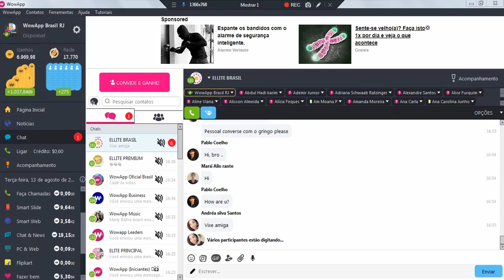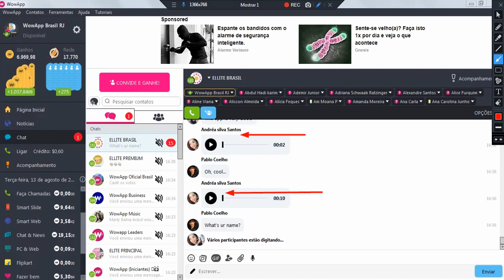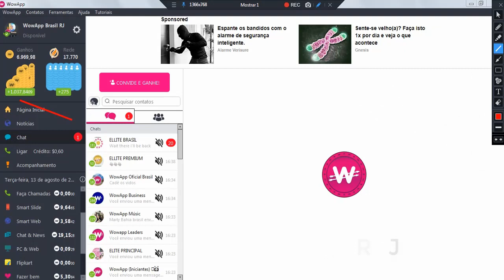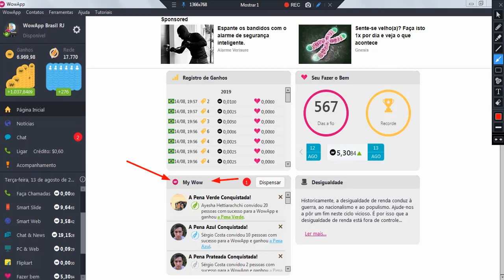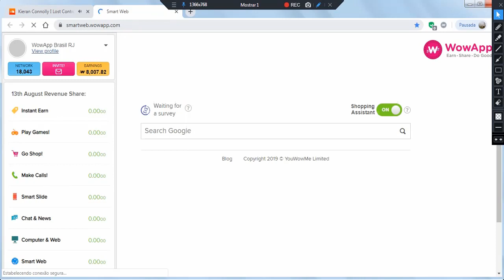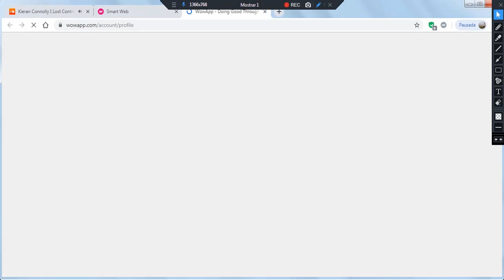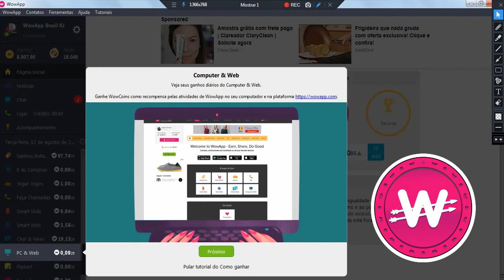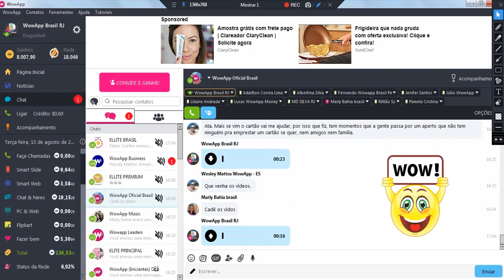Recorde 18 Mil Pessoas no WowApp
Aplicativo Totalmente Grátis, Você Fatura, Enviando áudios,chamadas de Vídeos, Ligações Grátis entre contatos WowApp, Fazendo Pesquisas e Baixando Games Na Fyber Meu Link de Cadastros